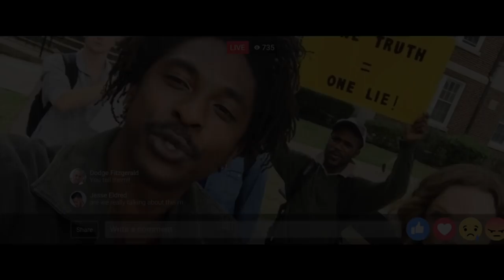God's Not Dead: A Light in Darkness Trailer #1 (2018) | Movieclips Indie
Check out the new trailer for God's Not Dead: A Light in Darkness starring David A.R. White!

US Release Date: March 30, 2018
Starring: Jennifer Taylor, John Corbett, Tatum O'Neal
Directed By: Michael Mason
Synopsis: Pastor Dave (David A.R. White) responds to the unimaginable tragedy of having his church, located on the grounds of the local university, burned down.